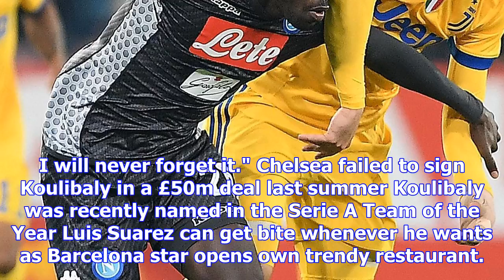Barcelona eye napoli star kalidou koulibaly as javier mascherano replacement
BARCELONA are reportedly keen on signing Napoli superstar Kalidou Koulibaly. Il Mattino via Football...